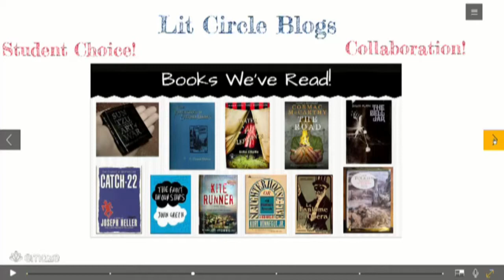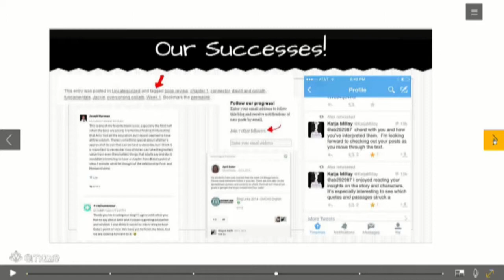April Baker SDCUE 2015 Innovative Educator Video Application